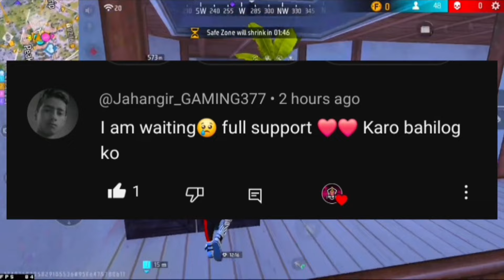Cobra Bundle + Cobra Mp40 Return | Bunny Bundle Return | One Punch Man M1887 Return | FF New Event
Cobra Bundle Return | Upcoming Event In Free Fire | Free Fire New Event | Ff New Event

Cobra Bundle Return | Cobra Mp40 Return | Cobra Bundle Return Date | Cobra Mp40 Return Date

Cobra Bundle Return Confirm Date | Cobra Bundle Return 2023 | Cobra Bundle Return

Cobra Bundle Return 2023 🇮🇳| Cobra Bundle Return Confirm Date|Cobra Bundle Return Kab Aayega

FF New Event | Cobra Bundle Return | FF New Event Today | Free Fire New Event Today | ff |

Cobra Bundle return 2022 | Cobra Bundle Return Kab Aayega 2022 | Kya Cobra Bundle Wapas Aayega

Cobra Bundle Return 2022 | Cobra Bundle Kab Aayega 2022 | Cobra Bundle Return Date

cobra bundle return / cobra bundle return date free fire /cobra bundle free fire

Valentine's special ❤❤ | cobra bundle return 2023 | cobra bundle return

●Hello guys welcome to bkrm gaming. In this video, I'll talking about cobra bundle return in free fire 2023. Enjoy!

This Topic Same Audience Watch @MrMannuGaming  @VINSIVGAMING  @RASMIC_RAAZ  @entertainingstudio2763  @FAKEGBYT  @kreationlive  @MrMannuGamingLive

cobra bundle return date 2023
cobra bundle return confirm date 2023
cobra bundle free fire return
cobra bundle free fire return 2023

new event
ff cobra bundle return
cobra bundle return 2023

cobra bundle
cobra bundle free fire
cobra bundle return kab aayega
cobra bundle return date
2023 mein cobra bundle kab aaega
cobra bundle return kab aayega 2023
cobra bundle return in india

cobra bundle return in india 2023
cobra bundle 2023 mein kab aaega
cobra bundle return
ff cobra bundle return 2023
free fireman 2022 mein cobra bundle kab aaega
cobra bundle kab aaega
cobra bundle return aayega

NEW legendary Bundle confirm date
Upcoming legendary Bundle confirm date
Cobra Bundle Return confirm date
Legendary Cobra Bundle Return
Legendary Cobra Bundle Return confirm date
Legendary Cobra Bundle Kab Aayega
Legendary Bundle Return Kab Aayega